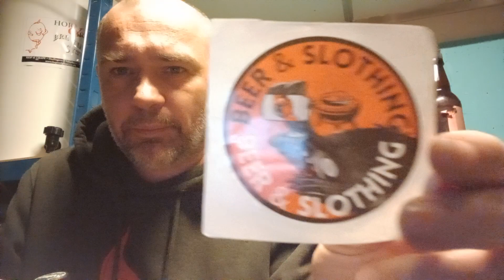dudes brews secret santa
German pilsner
very good pilsner cheers